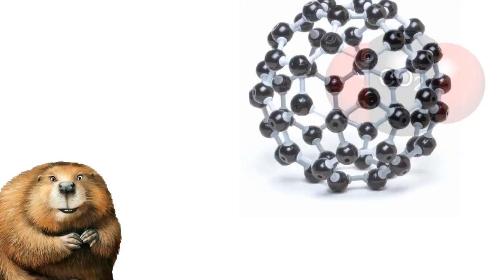Влияние бобров на глобальное потепление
Интересные факты о животных Аляски, последние новости науки. Почему бобров обвинили в причастности к глобальному потеплению.
Учёные из Университета Аляски в Фэрбенксе по результатам недавних исследований сделали необычное заявление. Они обвинили бобров в причастности к глобальному потеплению.

 Естественно сами бобры не в курсе и уж тем более не специально пытаются изменить климат, однако они всё же вносят свою лепту в этот процесс.

Исследуя территории с вечной мерзлотой на Аляске учёные заметили, что с изменением температуры, бобры всё интенсивнее покоряют северные рубежи Аляски, расширяя свои территории обитания.
Плотины, которые они строят, могут сохранять живительную влагу в засушливой местности или смягчать последствия наводнений, но в тундре, новые водные каналы и заводи способствуют таянию вечной мерзлоты.

Карты:
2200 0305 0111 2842 (ПСБ)
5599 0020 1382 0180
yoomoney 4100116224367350